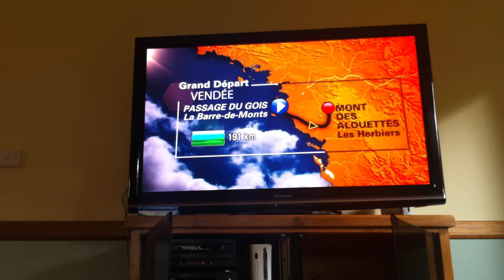Hardest game of all time - Le Tour de France 2011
How fast can you mash the "A" button?